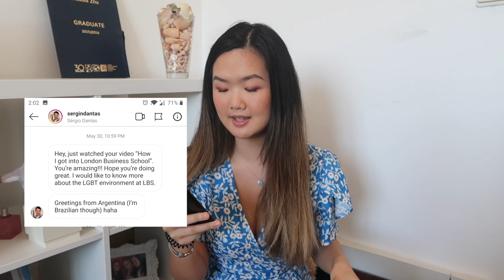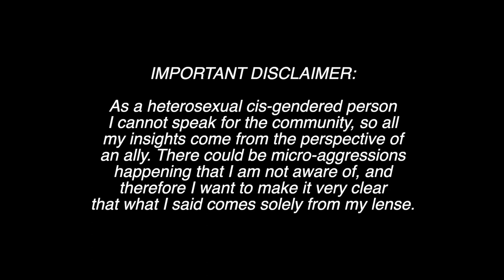Are the fees worth it? post-work visa? | London Business School Q&A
London Business School Q&A (Question and Answer)

Hello everyone! In today’s video I am answering your questions! I’ll be addressing queries you guys sent me through instagram, LinkedIn, comment section and more. Some of the questions included in the video:

-Are the LBS fees worth it?
-Are there many foreign students?
-When should I start studying for my GMAT?
-How do I find accommodation?
and more...